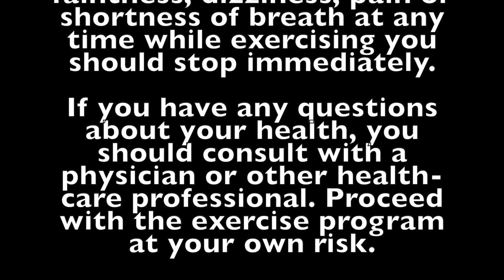20 Minute Full Body Barbell Circuit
Hey Fam!!
Get ready for a great barbell burnout!

Equipment needed:
A barbell that you can use for upper and lower body work
(using a 20lb Dumbbells in the video)
water

Let’s Go!!! 💪🏽🙌🏽